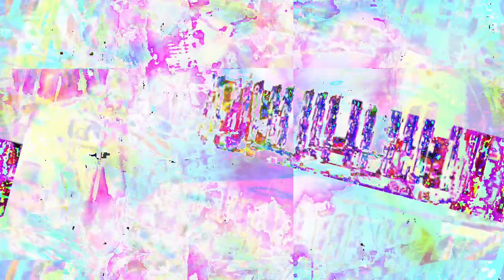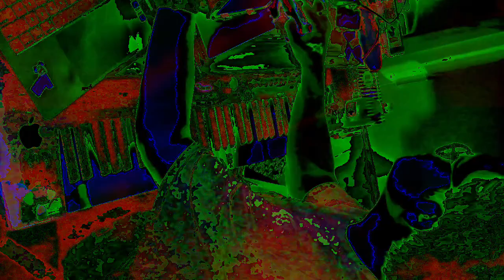[EPILEPSY WARNING] Movie 23 03 18 22h38m19s *Photosensitivity Warning*